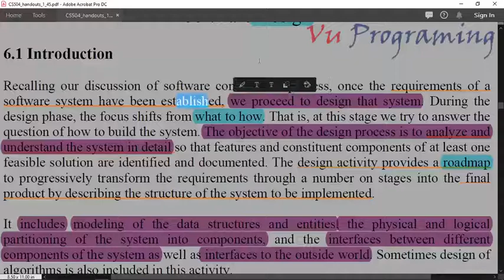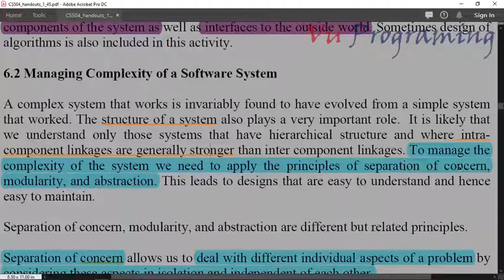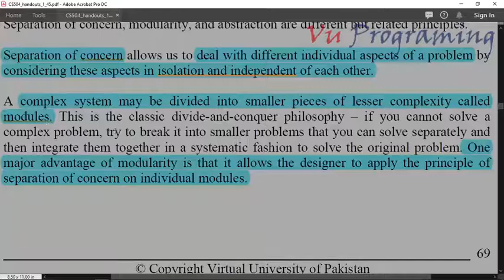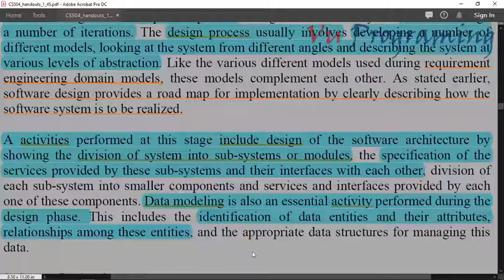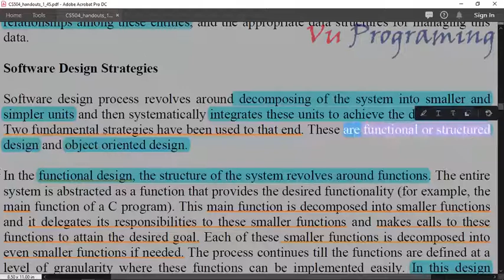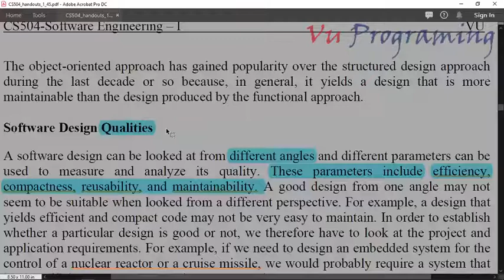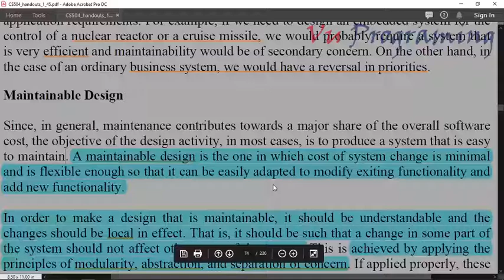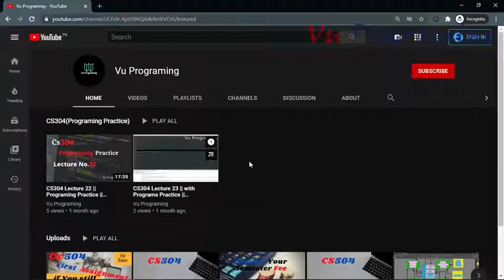CS504 Lecture 11 || CS504 short lectures by VU programming ||Software Engineering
In this video, I have discussed lecture no 11 of cs504